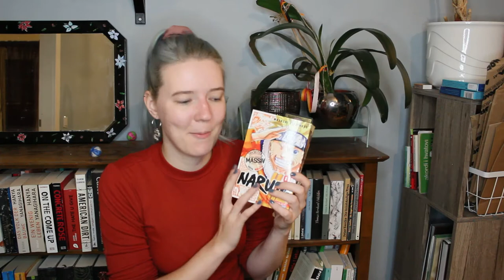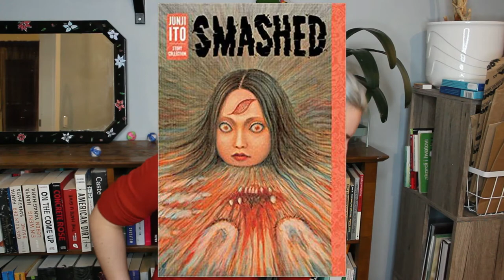The Mangas and Graphic Novels I Need To Read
🎥 All the channels you should check out:

If you are looking for more horror manga recommondations go check out Seji from The Artisan Geek

 📚 Books mentioned in this video:

Naruto by Masashi Kishimoto
Boruto by Ukyo Kodachi (story), Masashi Kishimoto (creator) and Mikio Ikemoto (illustrations)
Orange by Ichigo Takano
Doubt by Yoshiki Tonogai

Everything by Junji Ito:
Frankenstein
Smashed
Tomie
Uzumaki
Tomie
Cat Diary: Yon & Muu

Sandman by Neil Gaiman
Fables by Bill Willingham
V for Vendetta by Alan Moore

✏ More of my thoughts:

You can follow me on Goodreads if you want to, I do sometimes post reviews there, although not always in english